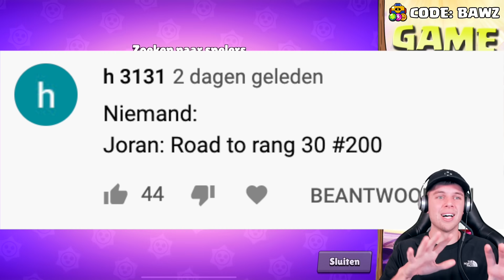SOLO KNOKKER PUSHEN GAAT MEGA GOED!! ROAD TO RANK 30 #3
▸ Over deze video: Ik probeer een knokker in Brawl Stars naar rank 30 te pushen! (in het Nederlands)